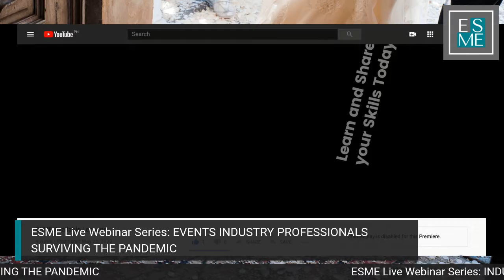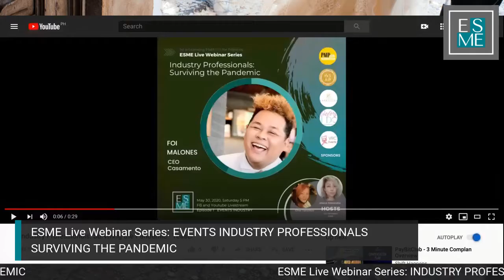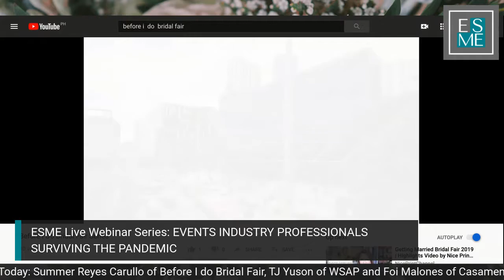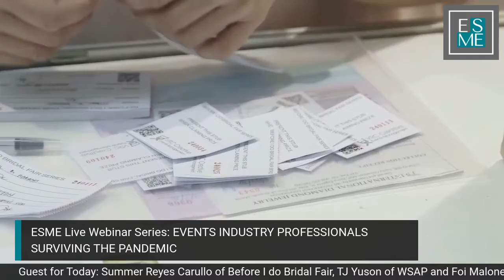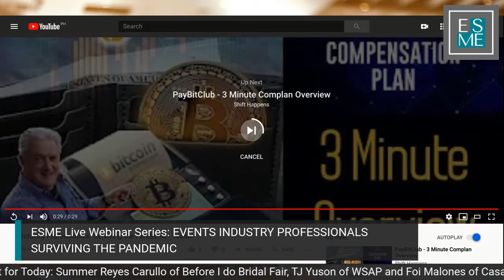Industry Professionals: Surviving the Pandemic Episode 1 | ESME Philippines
Episode 1: Events Industry

Guests:

Ms. Summer Reyes-Carullo of VRC Creative Events
Foi Malones of Casamento Events Management
TJ Yuson of Events Venue PH

Hosted By ESME Philippines